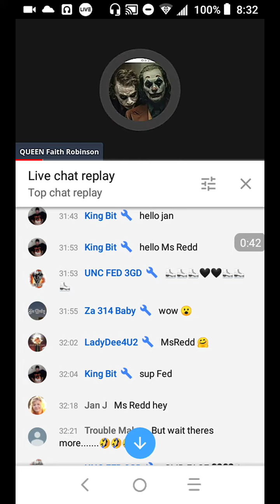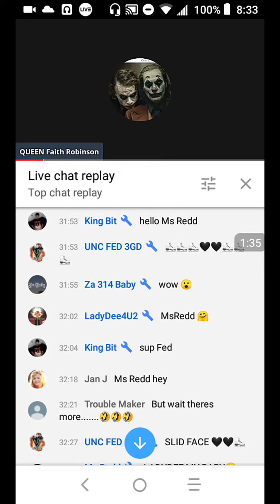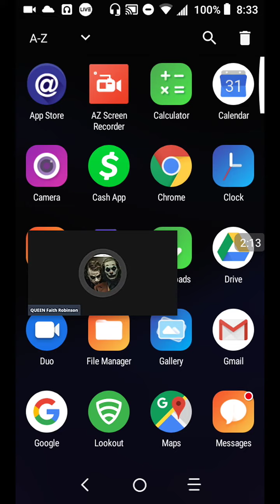KOO KOO CHIMP IZ DIZ U💊💊💊